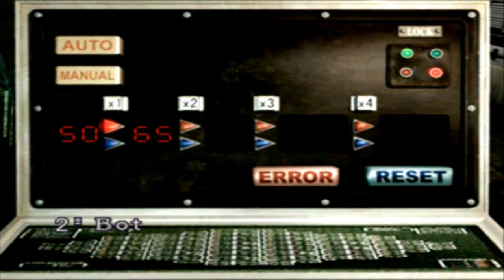[REMAKE] Resident evil 3 #4 ''O Fuzível, o Diesel e os Puzzles ;--;''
Todos os episódios em uma Playlist no canal